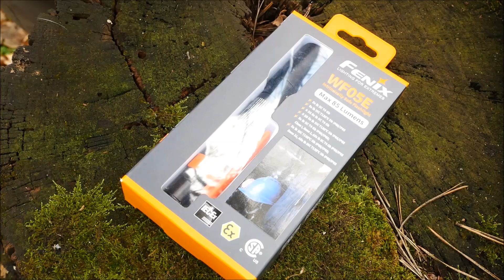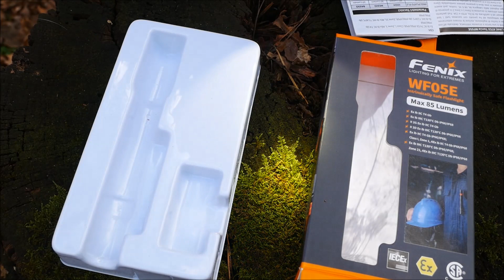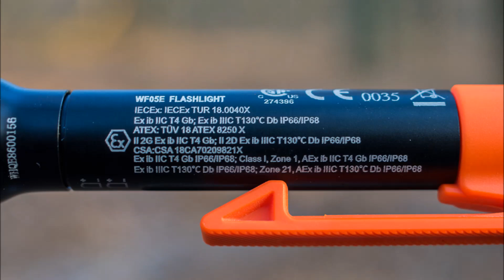Обзор. Фонарь FENIX WF05E - соответствие стандартам IECEx, ATEX, CSA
Фонарь предоставлен для обзора официальным дилером фонарей FENIX в России.
Технические характеристики:
    Сертифицирован по стандартам IECEx, ATEX, CSA;
    Светодиод: Cree XP-G2 LED;
    Цвет светодиода: белый / жёлтый;
    Световой поток, лм: 85;
    Дальность: 54 м;
    Элементы питания: AAA;
    Режимы работы: 3;
    Длина: 134.5 мм;
    Диаметр: 15 мм;
    Диаметр головной части: 19 мм;
    Вес: 38 г;
    Материал корпуса: алюминий;
    Тип: карманный;
    Назначение: на каждый день.